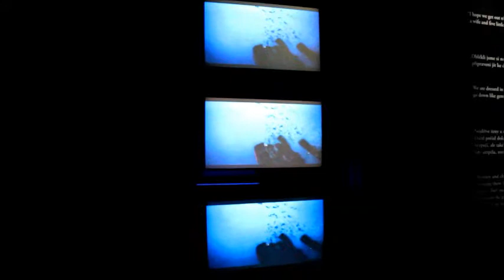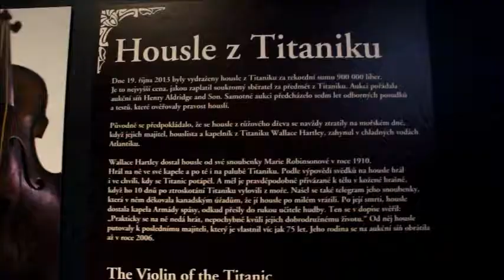Выставка - сенсация "Титаник" - 2 / Titanic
Уникальная выставка, посвященная легендарному кораблю.